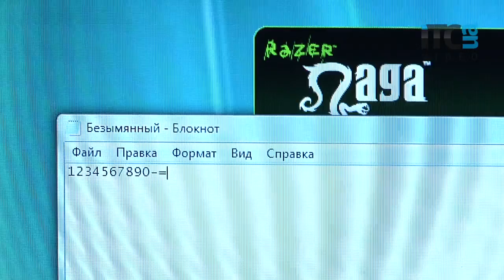Обзор Razer Naga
Видеообзор игровой мыши для MMORPG Razer Naga. Сравнить цены